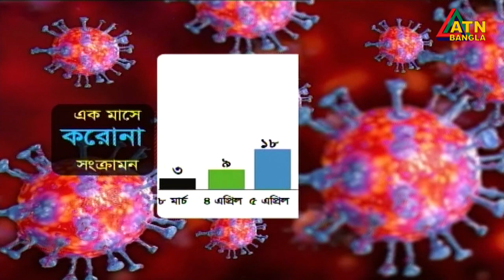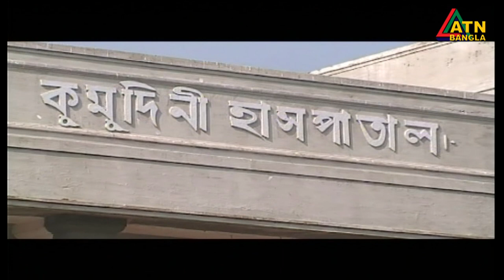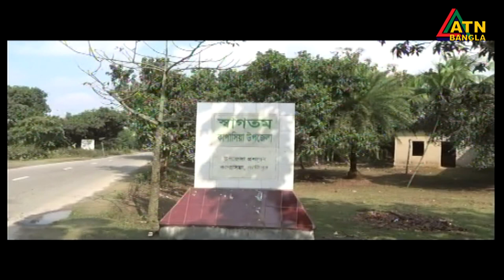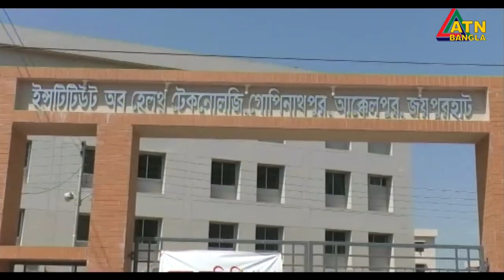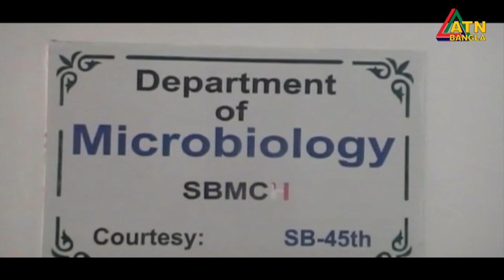গ্ৰামগঞ্জের খবর | 06 PM | 08.04.2020 | ATN Bangla Gramgonjer News